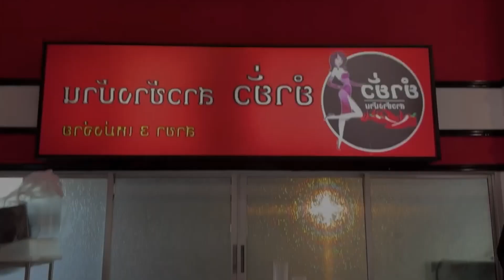Wanita Cantik pemilik restoran jajanan jalanan thailan mirip anya geraldine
Di sebuah sudut kota Bangkok yang mempesona, tersembunyi sebuah restoran jajanan jalanan Thailand yang tidak hanya menawarkan hidangan lezat, tetapi juga menyuguhkan keindahan yang tak terlupakan. Di dalamnya, seorang wanita mempesona berdiri dengan penuh keanggunan di belakang meja kasir, menyambut para pelanggan dengan senyuman yang memikat.

Wanita ini adalah pemilik restoran yang tak kalah menawan dengan aktris terkenal Anya Geraldine. Tatapan matanya yang tajam dan senyumannya yang memesona langsung mengingatkan kita pada wajah-wajah terkenal di layar kaca. Namun, pesonanya bukan hanya dari penampilan luar, tetapi juga dari bakatnya dalam menciptakan hidangan-hidangan lezat yang memikat hati.

Dengan keahlian dan kreativitasnya, dia menciptakan hidangan jajanan jalanan Thailand yang menggugah selera, mirip dengan pesona Anya Geraldine yang serba memikat. Setiap suapan hidangan yang disajikan adalah sebuah perpaduan sempurna antara cita rasa autentik dan sentuhan modern yang memikat.

Kamera dengan antusias merekam setiap momen di dalam restoran, menangkap pesona dan keahlian sang wanita dalam menjalankan bisnis kuliner ini. Suasana di sekitar restoran dipenuhi dengan kehangatan dan keramahan yang membuat setiap pelanggan merasa seperti di rumah sendiri.

Sambil melayani para pelanggan, sang wanita juga berbagi cerita tentang perjalanan hidupnya dan bagaimana dia menemukan kebahagiaan dalam dunia kuliner. Suaranya yang lembut dan cerita-ceritanya yang menginspirasi membuat setiap kunjungan ke restoran ini menjadi pengalaman yang tak terlupakan.

Ketika malam tiba dan restoran mulai dipenuhi cahaya lampu-lampu kota Bangkok, atmosfer kehangatan dan keceriaan di dalam restoran ini tetap terjaga. Di balik layar, penonton YouTube merasakan pesona dan keindahan restoran ini, serta terinspirasi oleh semangat dan bakat sang pemilik wanita. Dan dalam ingatan mereka, wanita ini tetap menjadi simbol dari kecantikan, keberanian, dan kegembiraan dalam menjalani hidup dan berbagi cinta melalui makanan jalanan Thailand.